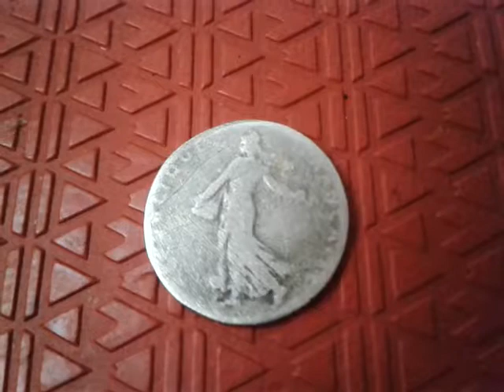Rare coin Antique French 50 Centimes 1905 Rare Coin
50 centimes semeuse 1905 france rare coin
Composition Argent 835‰ Poids 2,5 g Diamètre 18,2 mm Epaisseur  1,10 mm Forme Rondeb Orientation Frappe monnaie